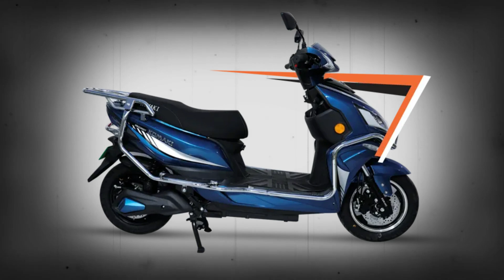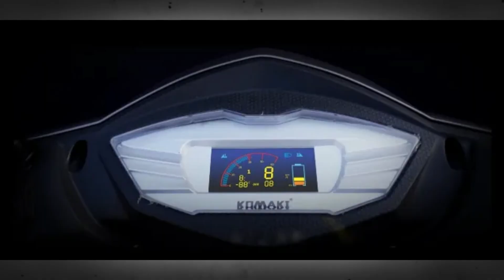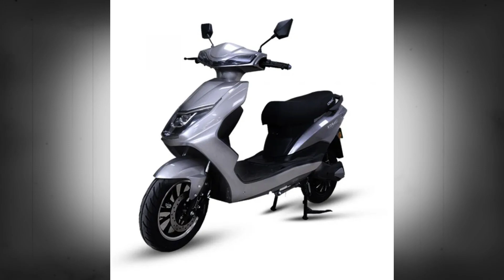180Km Range Electric Scooter💥 - "Komaki DT3000 and Komaki LY" Launch @88,000 rs💥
Hello Dosto,

180Km Range Electric Scooter💥 - "Komaki DT3000 and Komaki LY" Launch @88,000 rs💥